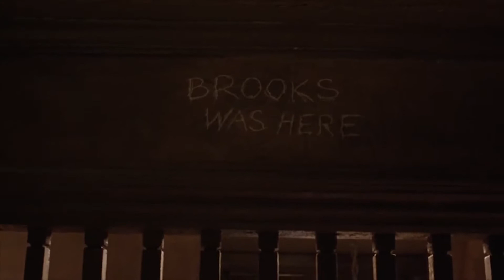Saddest Deaths in Movies: Part Two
Here are the movies:

00:04 Forrest Gump
00:53 Eternity and A Day
00:57 Weeping Meadow
01:01 12 Monkeys
01:11 The Lord of the Rings: The Return of the King
01:24 Saving Private Ryan
01:40 The Boy in the Strpied Pyjamas
01:58 A Quiet Place
02:11 The Book Thief
02:24 Platoon
02:32 Spartacus
02:36 The Hunger Games
02:53 The Shawshank Redemption
03:05 The Lives of Others
03:14 One Flew Over The Cuckoo's Nest
03:20 Kill Bill Part 2
03:25 The Wave
03:29 Avalon
04:00 Forrest Gump
04:03 The Champ
04:11 Logan
04:22 Empire of the Sun
04:39 Grave of the Fireflies
04:45 The Lion King
05:05 Scarface
05:20 Chinatown
05:23 Time of the Gypsies
05:36 Dancer in the Dark
05:44 The Godfather Part 2
05:55 Eşkiya (The Bandit)
06:01 Titanic
06:13 Big Fish
06:19 Mr. Nobody
06:24 Star Wars: Episode VI-Return of the Jedi
06:30 Avengers: End Game